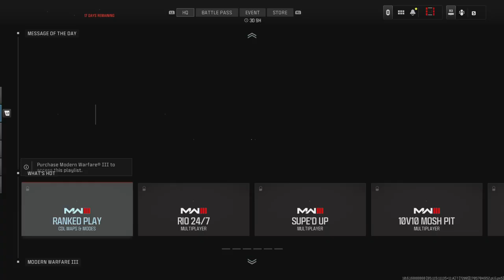Call of Duty_20240121024051